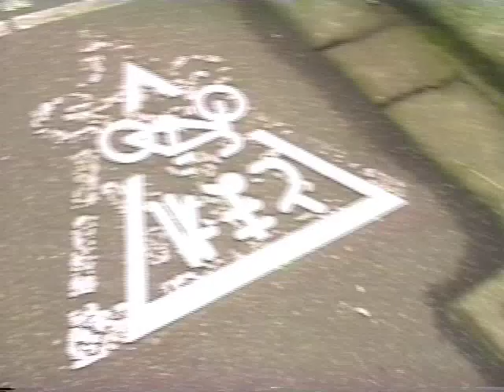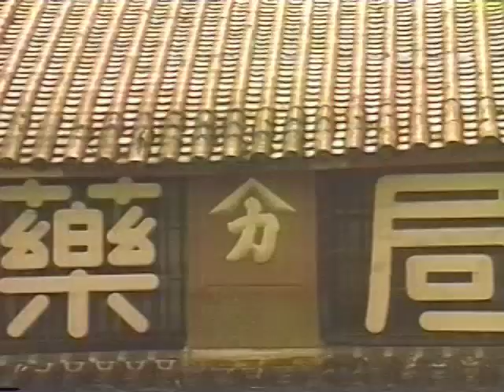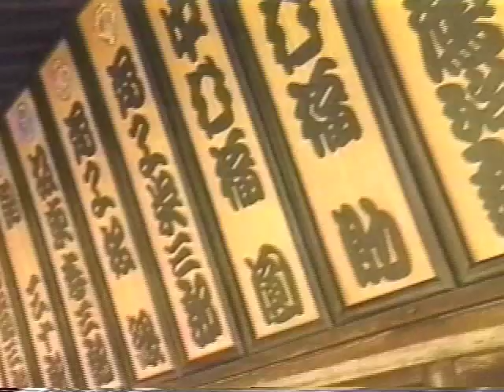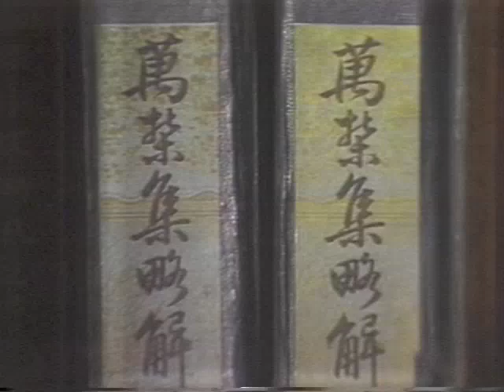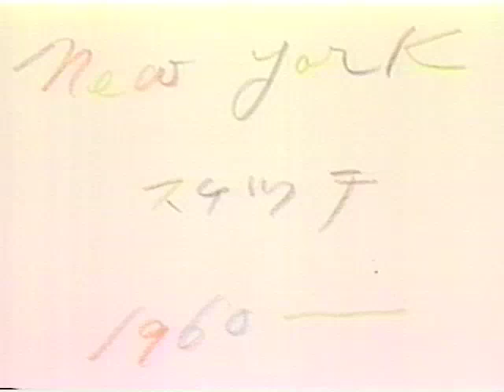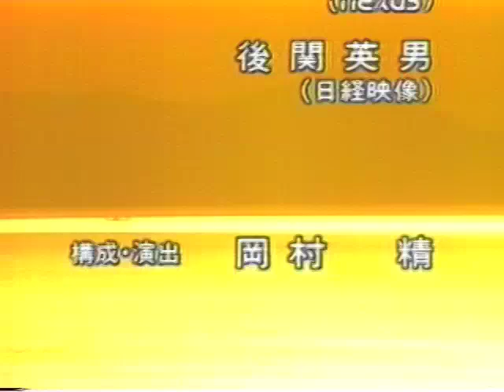「私の履歴書」猪熊弦一郎 Guen Inokuma 1988年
洋画家・猪熊弦一郎の創作に密着取材する。新制作協会の創立メンバーであり、小磯良平　脇田和　風間完と親交が深い。
尚、藤田嗣治、荻須高徳らともパリで親交が深い。